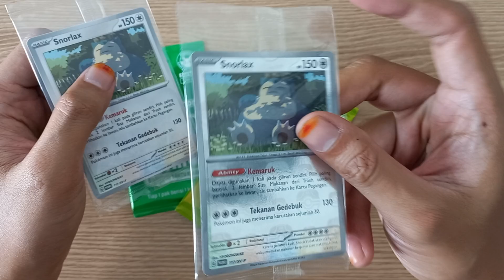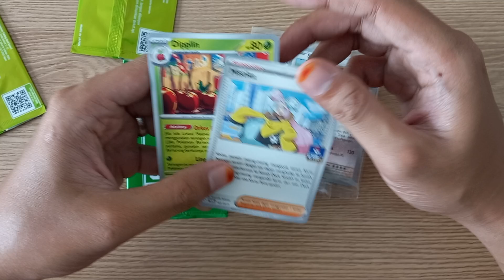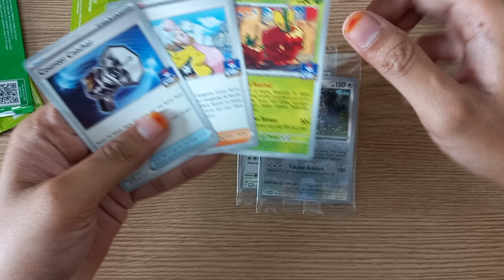Snorlax master ball, Promo Gym unboxing.